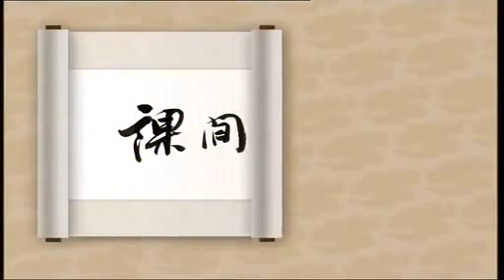国画步骤视频教程中国画竹子的画法图解